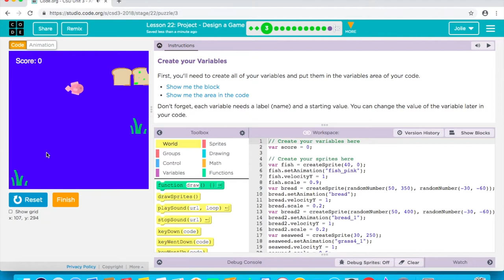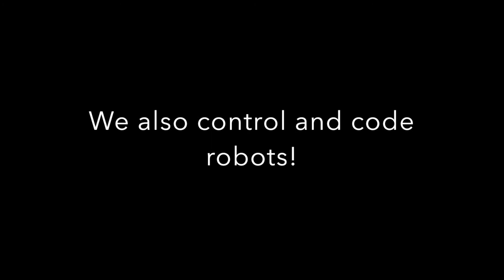CSD Trailer Jolie and Aryam